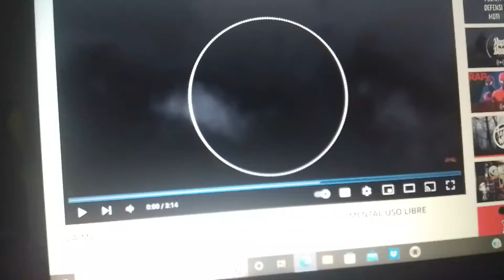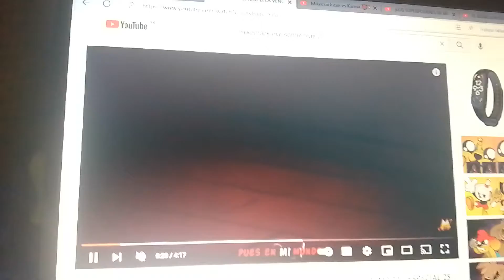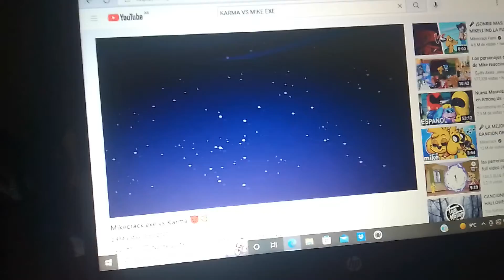Mike exe Mike y akela vs karma batalla de rap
perdón por desir mil veces que no vas a ganar es que soy olvidadiso